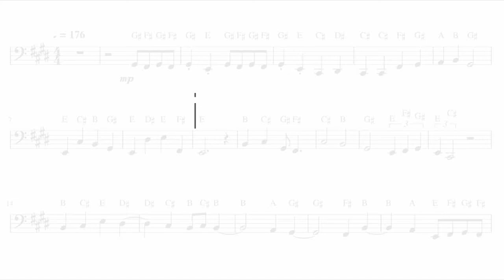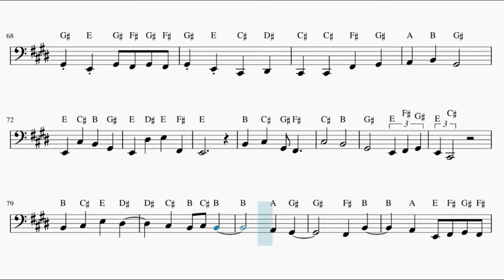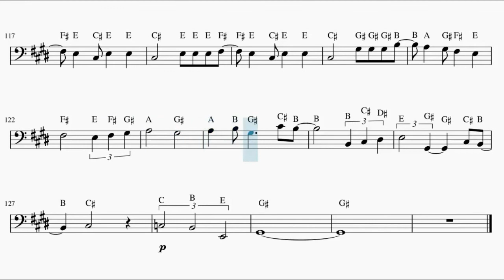SPY x FAMILY Ending – Kigeki (Bassoon)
This is the sheet music of SPY x FAMILY  ending, Mixed Nuts by Gen Hoshino. Based on Anime Pro's piano arrangement.

Song lyrics:

arasoiatte koware kakatta
kono ochame na hoshi de
umareochita hi kara yosomono
namida kare hateta
kaeri yuku basho wa yume no naka

koboreochita saki de deatta
tada himitsu wo kakae
futsuu no furi wo shita anata to
sagashi akirameta
watashi no ibasho wa tsukuru mono datta

ano hi kawashita
chi ni masaru mono
kokoro tachi no keiyaku wo

te wo tsunagi kaerou ka
kyou wa nani tabeyou ka
konna koto ga atta tte
kimi to hanashitakattan da
itsu no hi mo
kimi to nara kigeki yo
odoru kishimu beddo de
waraikorogeta mama de
fuzaketa seikatsu wa tsuzuku sa

ototteru to iware sodatta
kono ikareta hoshi de
futsuu no furi wo shite kizuita
dare ga kimetsuketa
watashi no hikari wa tada koko ni atta

ano hi hodoketa
awai noroi ni
kokoro kara no sayonara wo

kao agete kaerou ka
sakihokoru hanabana
konna kirei nan da tte
donna hi mo
kimi to iru kiseki wo
inochi tsunagu kicchin de
tsutae kirenai mama de
fuzaketa seikatsu wa tsuzuku

shigoto ake ni
ayumu tomo ni
asahi ga noboru wa aa
arigatou de wa
tarinai kara
te wo tsunagi

saa uchi ni kaerou ka
waraikorogeta mama de

eien wo sagasou ka
dekiru dake kurasou ka
donna koto ga attatte
itsu made mo
wakachiaeta hibi ni
waraikorogeta saki ni